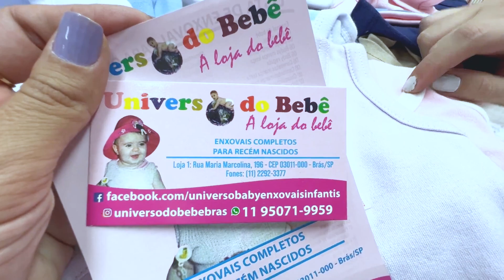BRÁS - EXNXOLVAL COMPLETO PELO MELHOR PREÇO DO BRÁS - Mais Surpresa - Atacado e Varejo - Brás Aqui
Universo do Bebê
Enxoval completo para recém nascidos

Endereço: Rua Maria Marcolina, 196 - Brás - São Paulo - SP

Fique  por dentro de Dicas e Novidades acesse nossas redes

Confira também nossos outros canais

Consulte sempre atualizações sobre o horário de funcionamento das Feiras e dos Shoppings do Brás

Não nos responsabilizamos por quaisquer defeitos e/ou vícios aparentes ou ocultos de fabricação nos produtos anunciados, nem mesmo com relação à compra, pagamento, envio e recebimento dos mesmos.